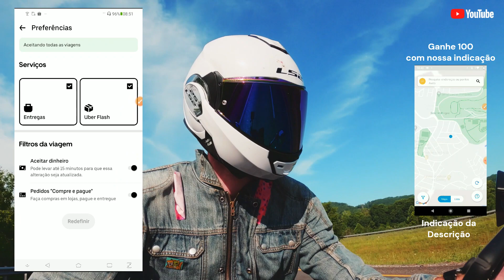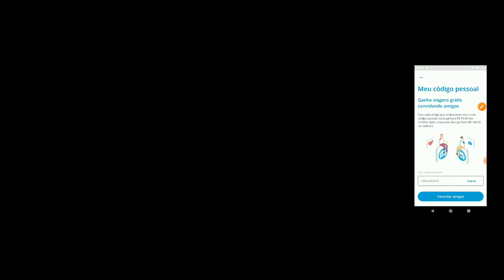Como RECEBER O REPASSE NA HORA assim na Uber Drive.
Descubra como receber o repasse na hora na Uber Drive! Neste vídeo, vamos compartilhar dicas essenciais para agilizar seus pagamentos, garantindo que seu dinheiro chegue rapidamente. Aprenda estratégias eficazes e as melhores práticas para maximizar sua eficiência financeira como motorista da Uber. Não perca tempo esperando pelo seu dinheiro - otimize seu fluxo de caixa agora!

➤ Baixe Awto ALUGUE SUA MOTO ELÉTRICA ou CARRO, digite meu código 1AQUCWJFGT e ganhe R$ 100,00 em créditos para viagens.

Atenciosamente:
Lucas Nacre